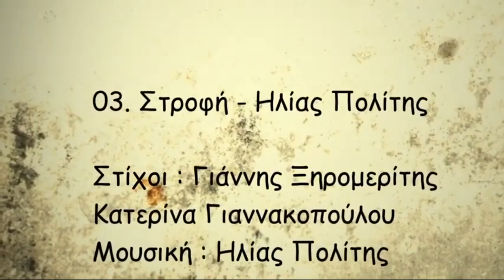ΗΛΙΑΣ ΠΟΛΙΤΗΣ - ΣΤΡΟΦΗ - OFFICIAL SONG 2019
ΣΤΙΧΟΙ : ΚΑΤΕΡΙΝΑ ΓΙΑΝΝΑΚΟΠΟΥΛΟΥ - ΓΙΑΝΝΗΣ ΞΗΡΟΜΕΡΙΤΗΣ
ΜΟΥΣΙΚΗ : ΗΛΙΑΣ ΠΟΛΙΤΗΣ
CD ALBUM : ΤΑ ΤΡΑΓΟΥΔΑ ΤΑΞΙΔΕΥΟΥΝ ΜΟΝΑ